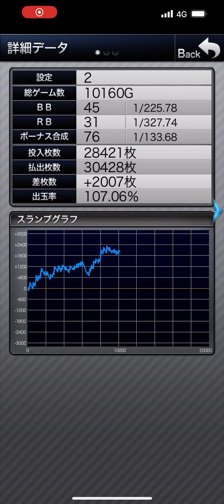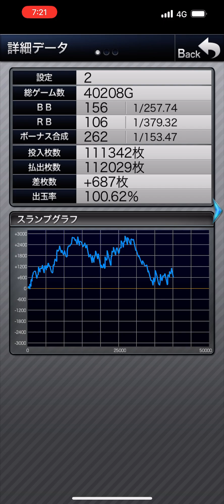【6号機 SマイジャグラーV/有料アプリ】R5/3/9 設定2のその後の挙動（〜50000G）